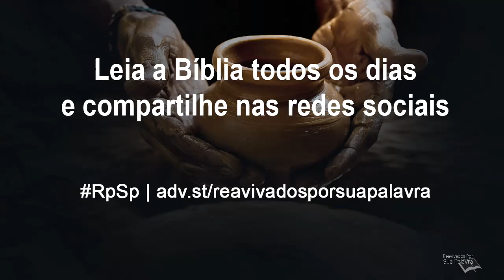Jeremias 36 - Reavivados por Sua Palavra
O rei falhou. Ele achou que podia deter o profeta e a profecia mediante a destruição da mensagem e atemorizando o mensageiro. Leia Jeremias 36!.